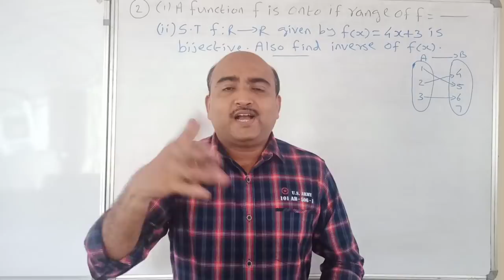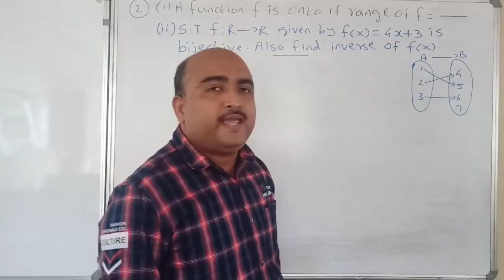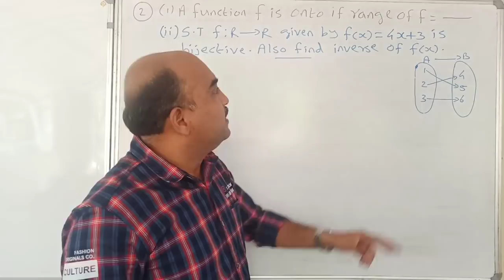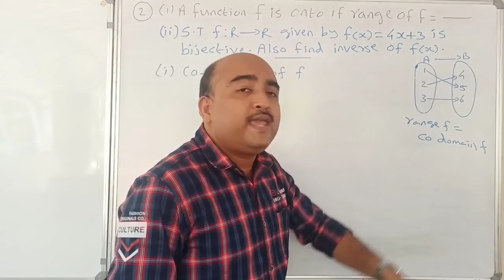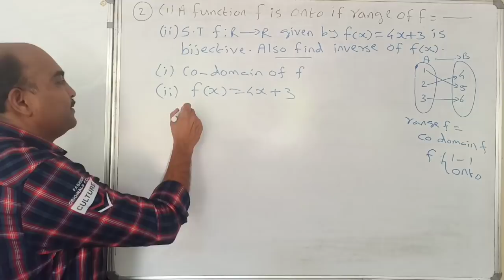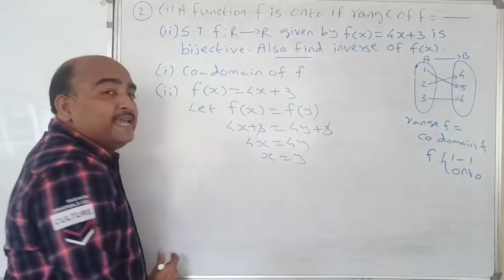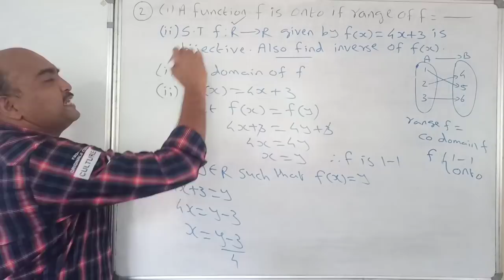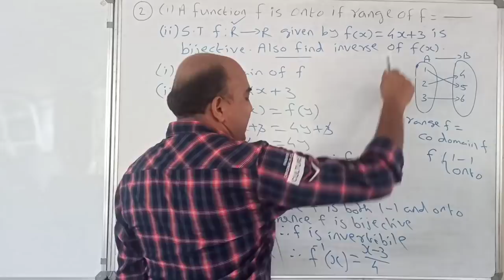+2 MATHEMATICS // ONE QUESTION // SURE QUESTION // RELATIONS AND FUNCTIONS// PART 2//